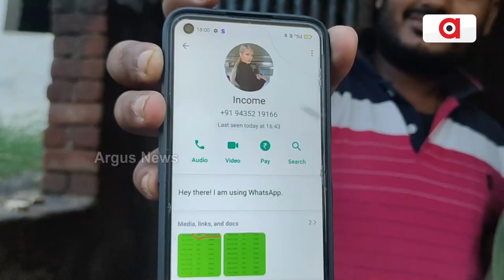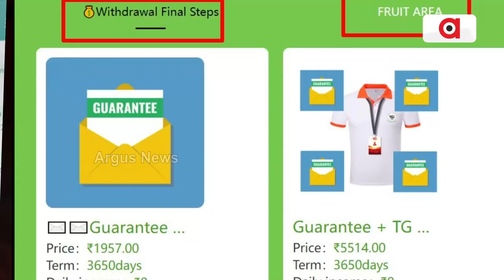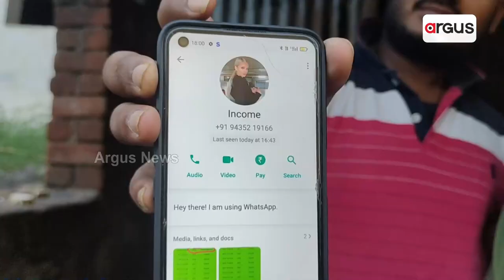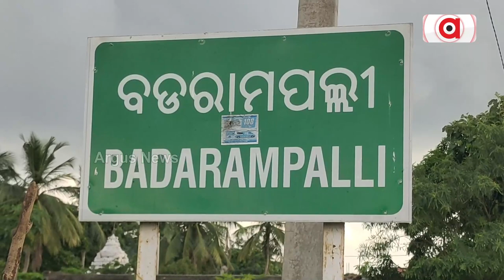T And G App Scam Grips Ganjam Village